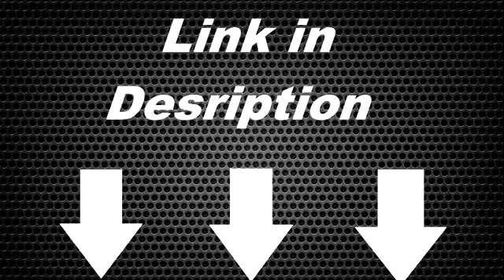DJ LIL TAJ FEAT PANIC FLAWLESS I WOKE UP LIKE THIS